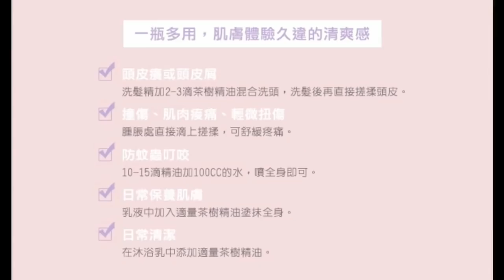chiao擠痘痘教學&十幾年的經驗談與我愛的痘痘產品/pop a pimple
如果不是手巧的人,強烈建議不要自己擠痘痘喔！
還是找專業的人吧！
我盡量
找讓皮膚看起來缺陷最明顯的光線來拍，
用手機那種很銳利拍的，
有些皮膚凹凸不平，
就是以前曾長完好無缺的滿臉痘痘痕跡，
我沒想過會有恢復的一天，
當時我只求不要再長不停，
我心想有些痘疤或痕跡沒關係👌
所以能恢復到現在這樣，
我已經心滿意足了！

（品牌部分大家要自己上網找嚕!應該是都找得到,看自己習慣哪買）
有痘痘煩惱的人，
希望這可以幫上一點忙！

除了以下我在網路上可買得到的
其他我在實體店買的！